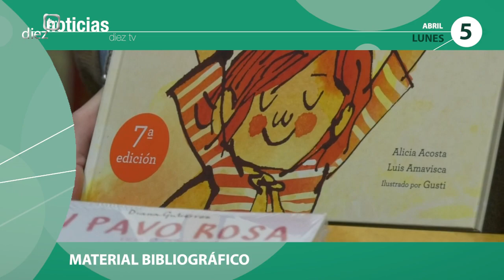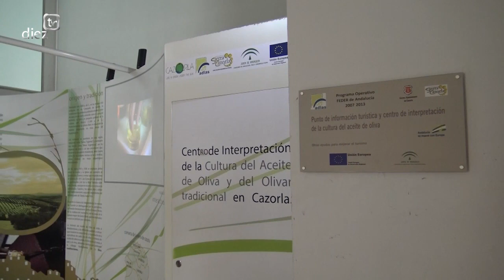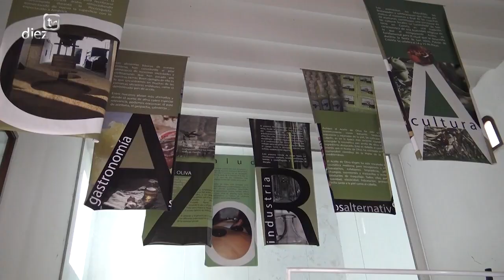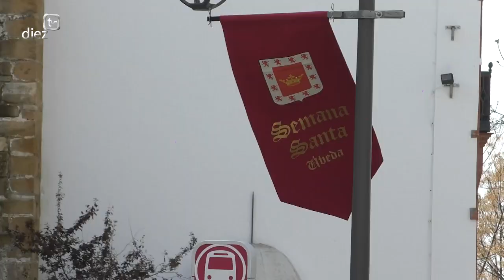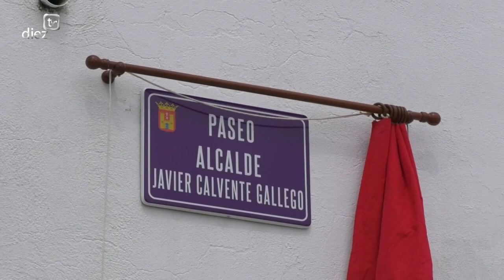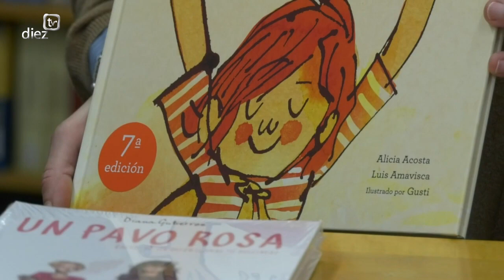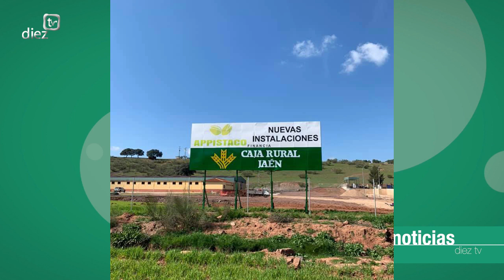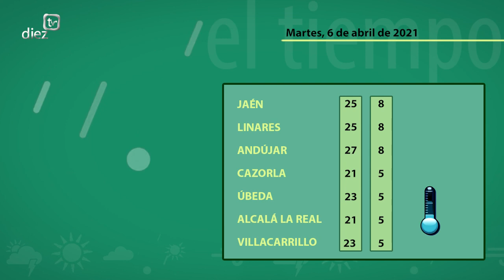Noticias Diez TV Úbeda (05-04-2020)